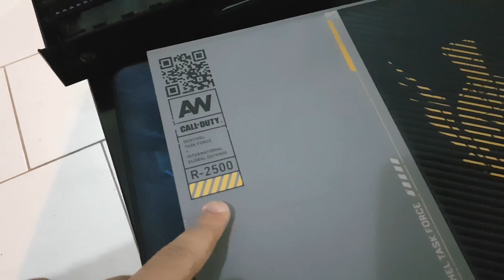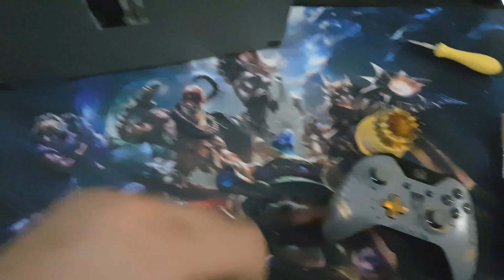XBOX ONE EDIÇÃO CALL OF DUTY ADVANCED WARFARE - Gameplay do Boy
Comprei uma carcaça do Xbox One Edição Especial do Call of Duty Advanced Warfare e coloquei no meu console. Como ficou?

Quer se especializar em videogames? Confira o link abaixo!

Twitter: @boynasc (não uso muito)

Valeuu, Faloow!